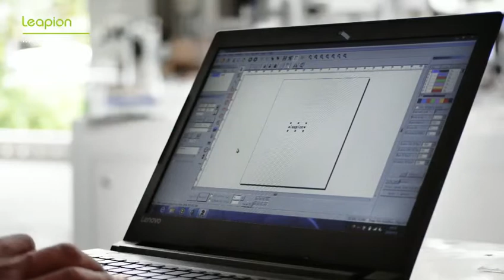手持式打标机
This is leapion machine,welcome to look through my viedo.We have been specialized in the production and research and development of laser machines for twelve years. At present, we have our own independent control system. The lasers, boards, galvanometers, and field mirrors are all the world's top brands, with high quality and competitive prices.